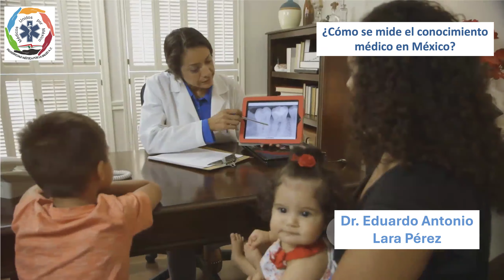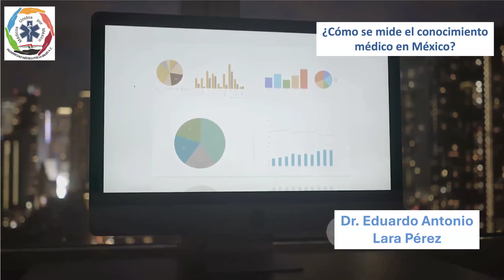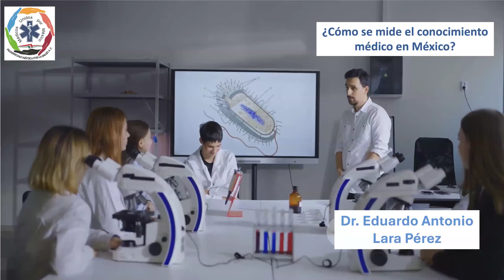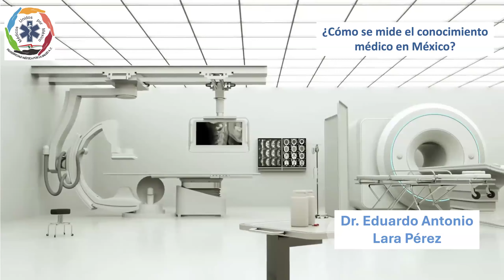¿Cómo se mide el conocimiento médico en México?. Dr. Eduardo Antonio Lara Pérez.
La Fraternidad médica por la salud AC "Médicos Unidos por México" les presentan su video información del día 28 de octubre de 2024.